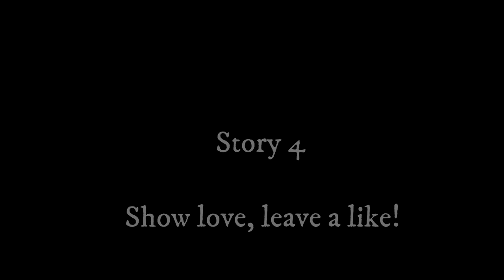5 TEACHER HORROR STORIES ANIMATED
Bringing another set of super fresh, thrilling and scary stories for you. So, sit back and enjoy.

Have a specific request for a story type or a theme? Do let us know.

Myuu. He is awesome.